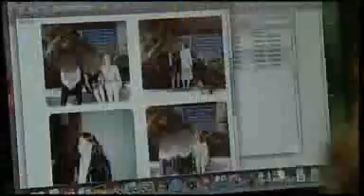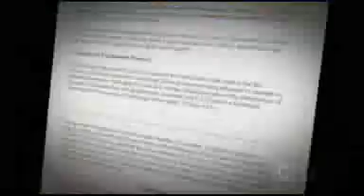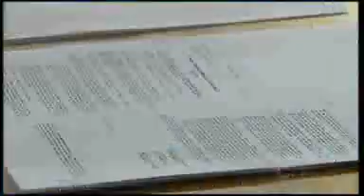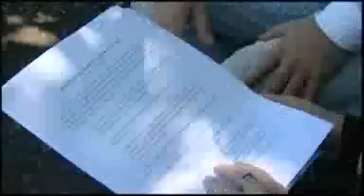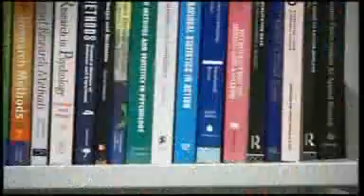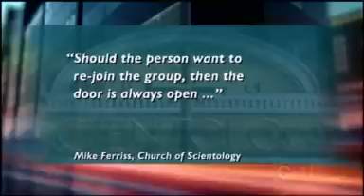TV3 : Aaron saxton blows the whistle on Scientology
Most of us know little more about scientology than the identity of its celebrity followers, Tom Cruise and John Travolta foremost amongst them.

But a New Zealander's whistle-blowing about the church has made it all the way to the Australian parliament.

Aaron Saxton has been on the inside of scientology, and claims to have seen abuse - including coerced abortions.

Mr Saxton left the church in 2006, ashamed of what he'd seen and his role in it.

Today he went to confront the head of scientology in New Zealand, Mike Ferriss, for his response to these allegations.

Ex-scientologist Genny Long says she was one of many women asked to have an abortion while she was working for the church in Sydney.

She was told to have a baby, she must first seek permission from the church's management. She had not, so the church authorised her pregnancy be terminated.

Head of scientology in New Zealand, Mike Ferriss, denies any knowlodge of such activities in the church, and labels Mr Saxton a "nutter" and a "consummate liar".

Mr Saxton, who worked in both the Sydney and Los Angeles church offices, says personal files detailing counselling sessions were accessed by staff in senior management, called the Sea Org.